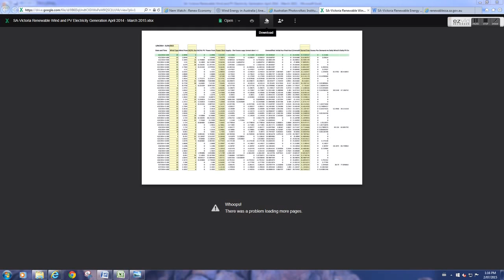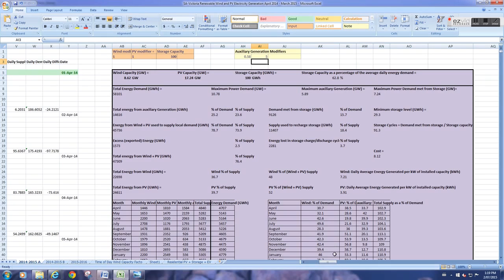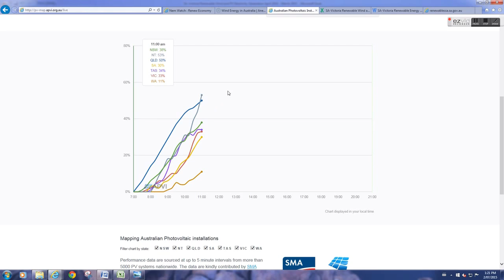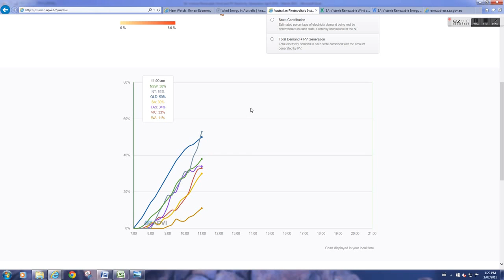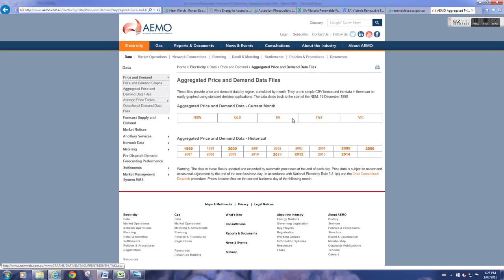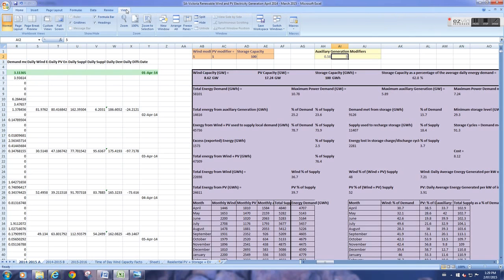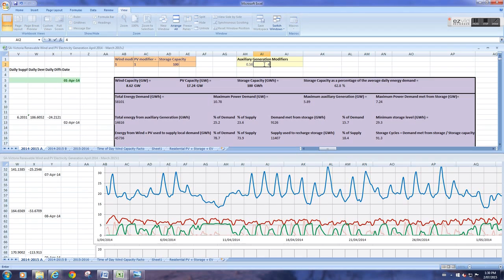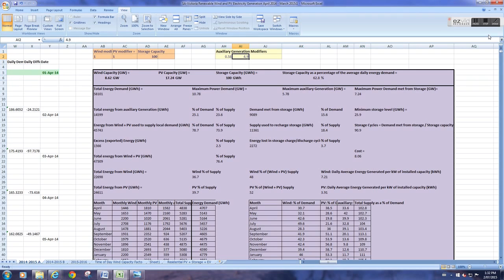Interactive Renewable Energy Model: Part 1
Google Drive link for the NEM State-by-State model(This is a 30 MB file and it might take a minute or two for your computer to access it for download after you press the Google drive link)

Link for the word document that provides more detail on how the model was designed, how it works, and how it can be used:

Links to all the websites seen in the videos can be found in the Word document at the above link.